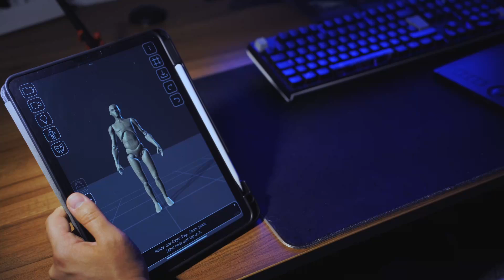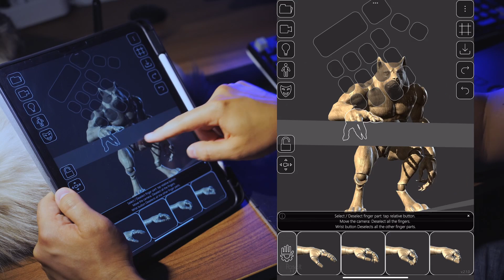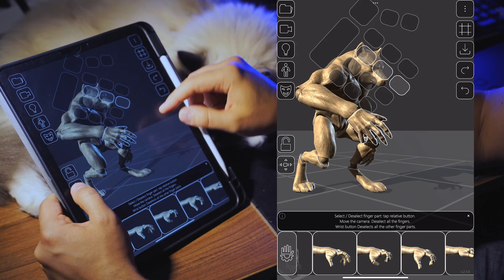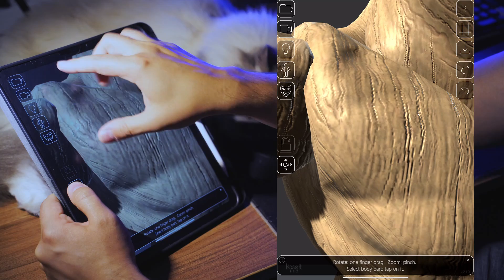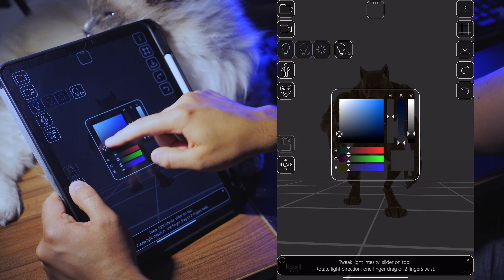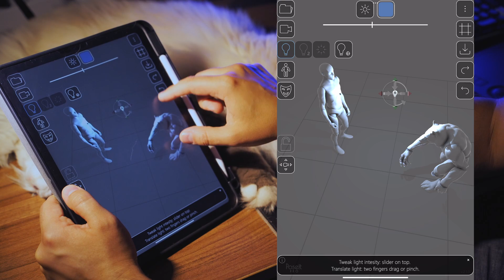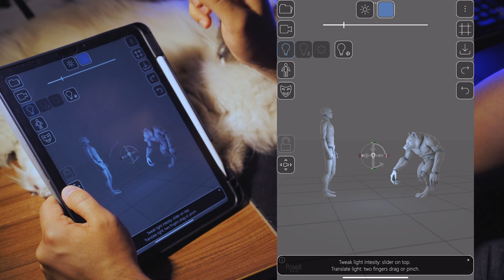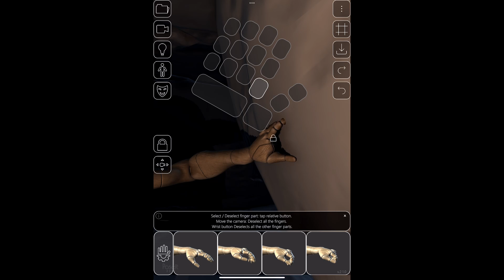Poseit 2.1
Finger Posing system, Ambient occlusion and lights update!